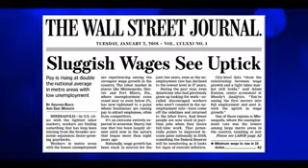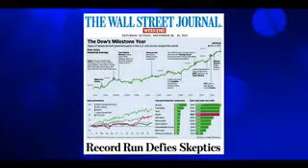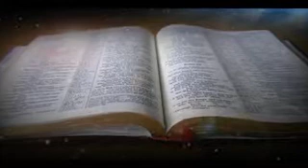A NEWS UPDATE From Jack Van Impe